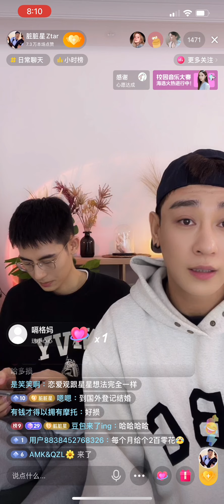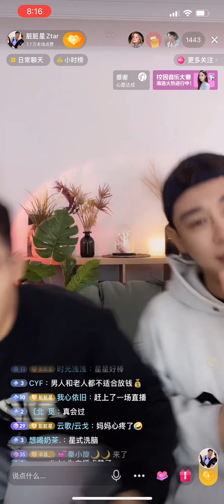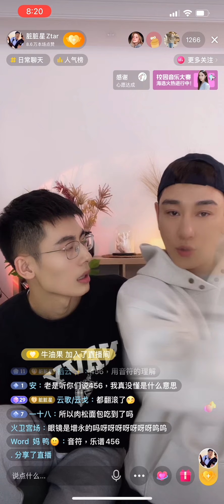「夫夫」脏脏說結婚他就有夫妻共同財產星星說只有老婆的獨立資產星星說家沒錢但已經可以開實體店了ZZ say he will have mutual property after they married